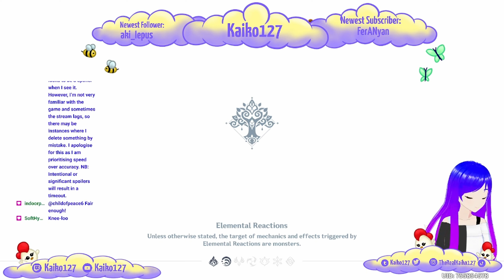Welcome to the Sabzeruz Festival! - Kaiko’s Genshin Impact Journey - Episode 241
In this video I talk to the people of Sumeru city and go to the Sabzeruz Festival with Dunyarzad.

** Flashing Lights Warning: Due to the nature of the game there may be moments with flashing lights that could cause epileptic seizures. Please be careful if you think this will affect you **